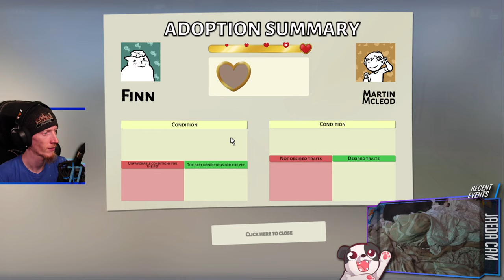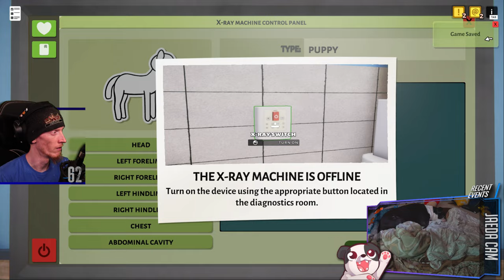WHY WON'T YOU POOP?!?! | Animal Shelter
I NEED YOU TO POOOOOP! Normally I'd think "shy pooper" but Boo has a whole area to himself! Anyone have any laxatives for cats on hand?... Lax-cat-ives?

Thank you to the developer's for the key!

Purchase this game while also supporting the channel AND animal rescues!

00:00:00 - Intro & Just Chatting
00:01:40 - Gameplay Starts
06:44:20 - Outro